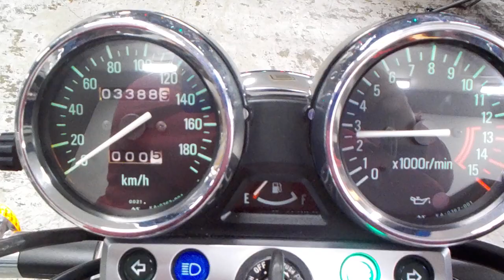ゼファーX 2007年 中古車 バイクショップ名:ライダーズポイント FEEL